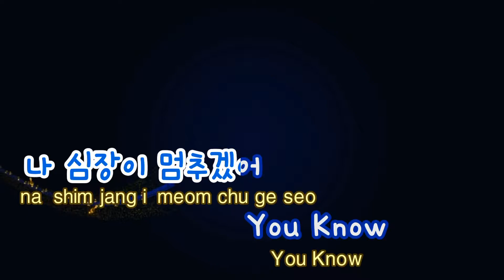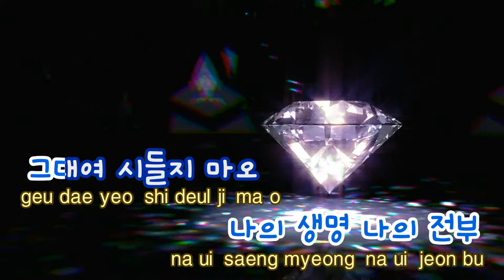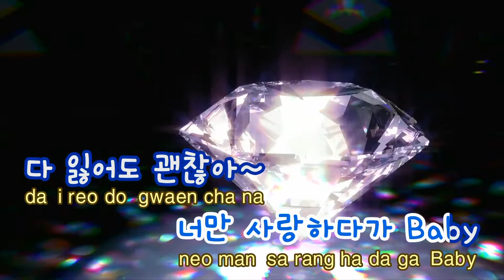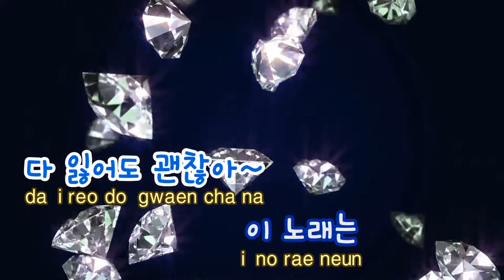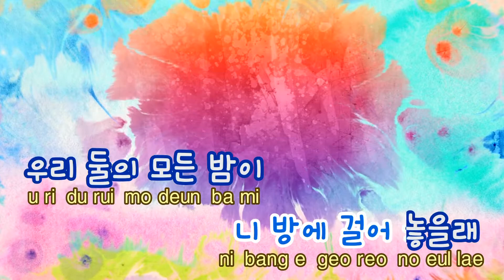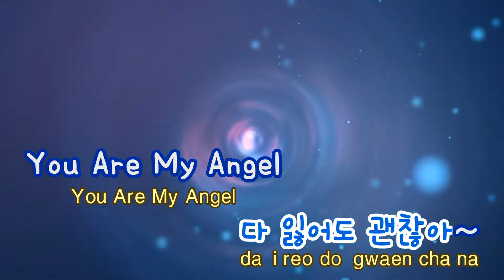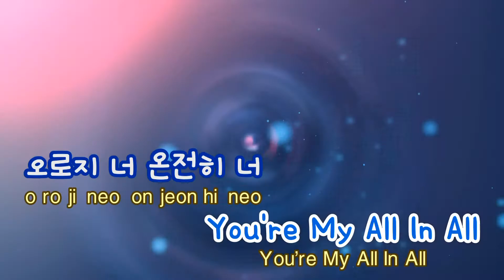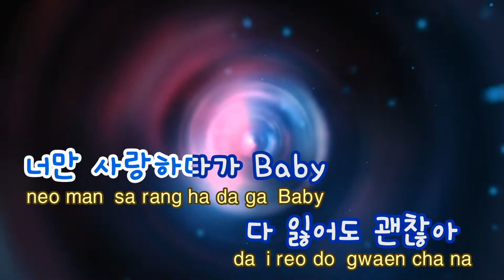[TJ노래방] 진짜사랑노래 - 소울스타,휘성 / TJ Karaoke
진짜사랑노래 - 소울스타,휘성

▶ ZillerSong Mobile : Android/IOS
▶ K-POP STAR Global Package : Android/IOS
▶ TJ TV Karaoke (Korean ONLY) : KT OllehTV , LG U+TV, SK BTV